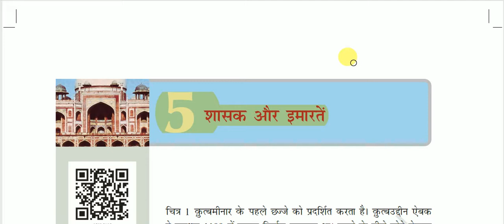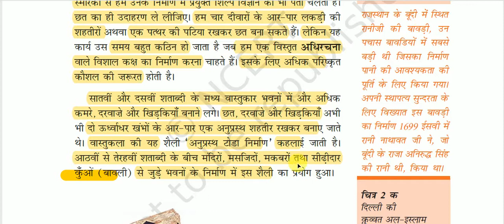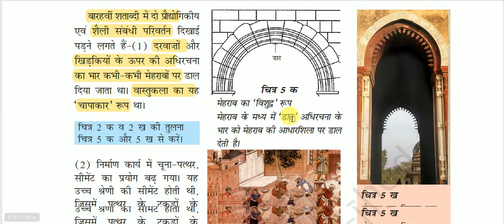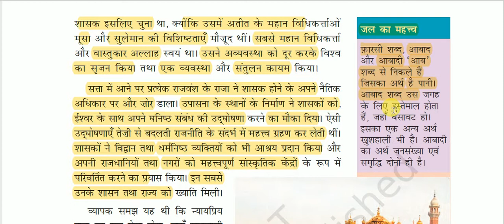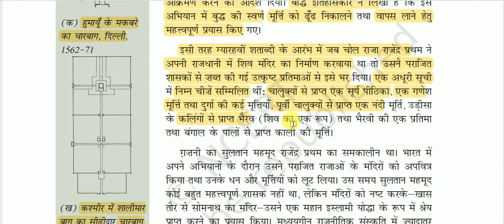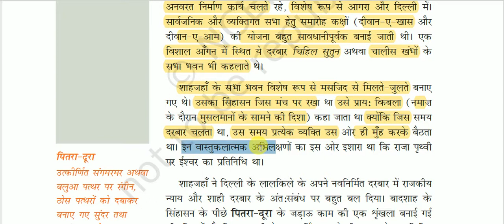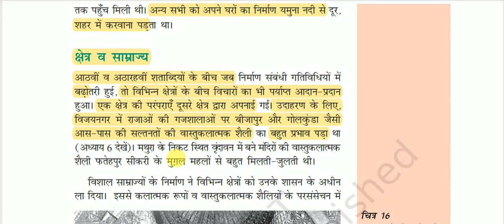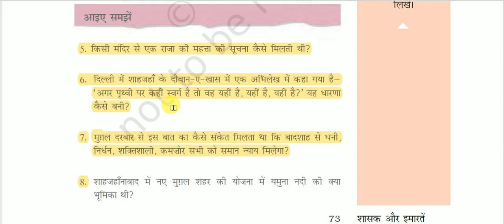NCERT Book Class VII - History || हमारे अतीत भाग - 2 -: शासक और इमारतें